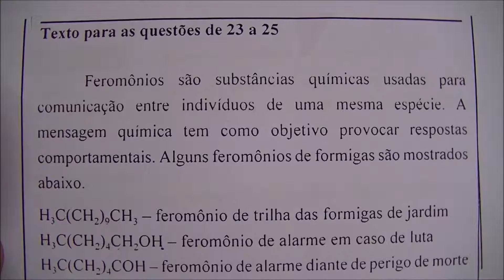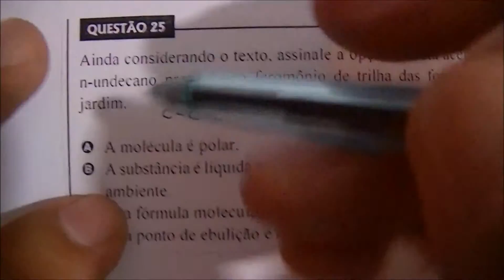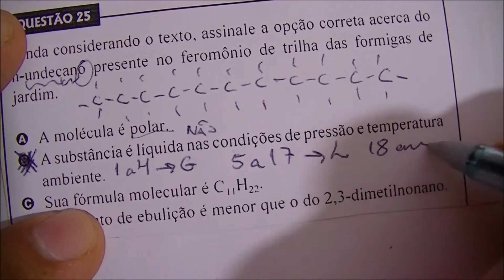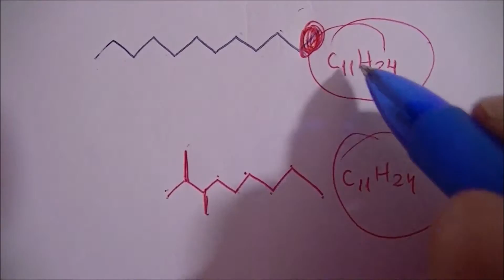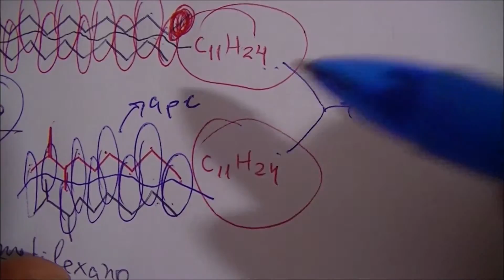Q25 SEDUC/PA 2006 - Conc. Prof. - ALCANO+POLARIDADE+PONTO EBULIÇÃO+ISOMERIA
(Concurso Público SEDUC/PARÁ - CESPE/UnB) Feromônios são substâncias químicas usadas para comunicação entre indivíduos de uma mesma espécie. A mensagem química tem como objetivo provocar respostas comportamentais. Alguns feromônios de formigas são mostrados abaixo.

H3C(CH2)9CH3 – feromônio de trilha das formigas de jardim

H3C(CH2)4CH2OH – feromônio de alarme em caso de luta H3C(CH2)4COH – feromônio de alarme diante de perigo de morte ácido fenilacético – protege o fungo que servirá de alimento para a formiga

Ainda considerando o texto, assinale a opção correta acerca do n-undecano presente no feromônio de trilha das formigas de jardim.

A) A molécula é polar.

B) A substância é líquida nas condições de pressão e temperatura ambiente.

C) Sua fórmula molecular é C11H22.

D) Seu ponto de ebulição é menor que o do 2,3-dimetilnonano.